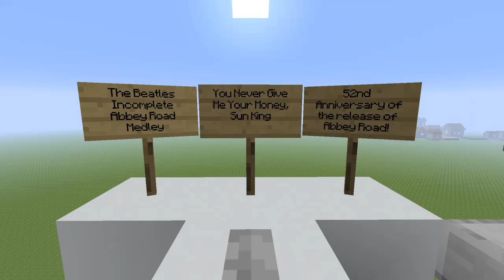The Incomplete Abbey Road Medley by The Beatles - You Never Give Me Your Money, Sun King - Noteblock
Copyright people, this is NOT my music. I just decided to make a noteblock cover of two songs from the Beatles Abbey Road Medley. Please, feel free to demonetize this video, or claim it, but I have one request. Please do not take it down. That is all I want.
TheGabrielChannel

Check out the Abbey Road full Medley here:
"The Long One (Comprising of ‘You Never Give Me Your Money’, ’Sun King’/’Mean Mr..." uploaded by The Beatles Official YouTube Channel
"Abbey Road Medley by The Beatles - OMBFC" uploaded by "Aaaryn" (this is the version I prefer, with the placement of "Her Majesty" and the added visuals. This video is taken from the video game, "The Beatles: Rock Band")

On this day, 52 years ago, on September 26, 1969, the Beatles released their "final" album, or at least the one they recorded last. "Let it be" would release on May 8, 1970, however, this album was mainly composed of songs taken from their "Get Back" sessions, taking place in early 1969, around January. The Abbey Road album was recorded afterwards.

Abbey Road was significant to the music industry in many different ways, making this no exception to pretty much any of their other albums. Most importantly, however, it demonstrates the the overall shift in music, especially concerning Rock and Roll, from 1963, when Please Please Me was released, to 1969, when Abbey Road was released. Although impossible to do this album justice, this attempt at turning two songs of the medley into a noteblock cover was a fun project that I thought I would try to do.

I anticipate being done with the full, 15-16 minute medley by September 26, 2022.

Anyways...